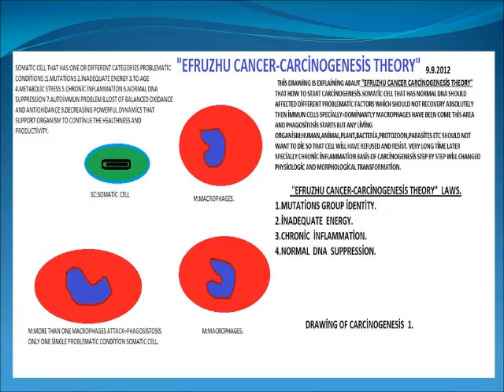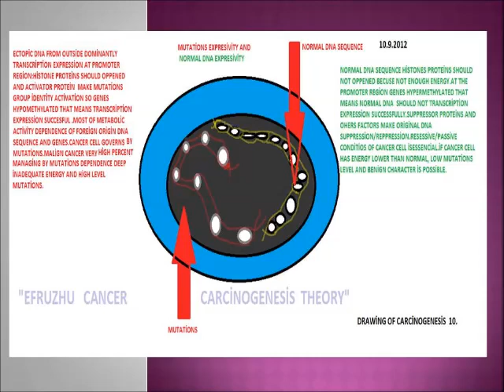EFRUZHU CANCER THEORY DRAWİNG OF CARCİNOGENESİS